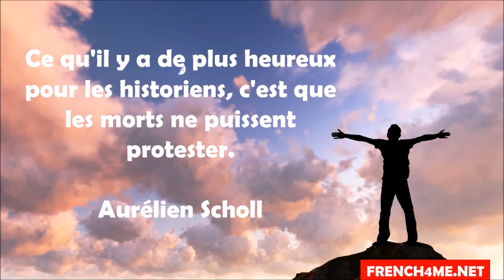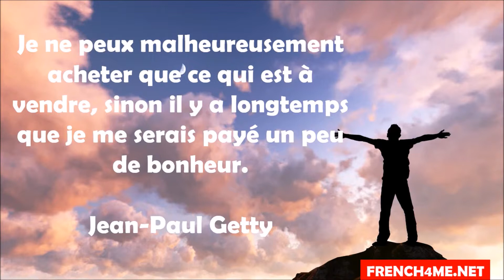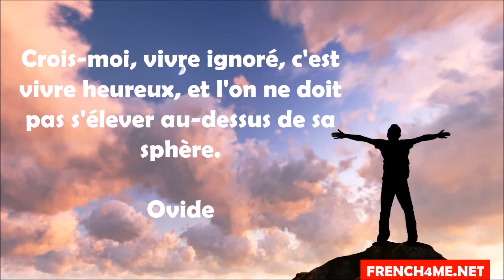Französisch lernen # 10 citations sur le bonheur # Vol 7